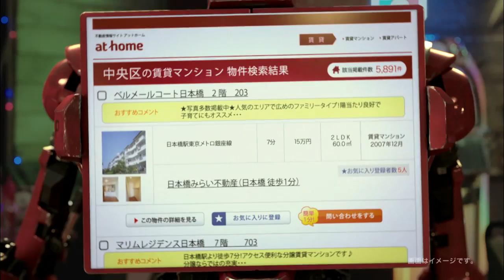「拝啓、つぶ神さま」#81 0807OA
つぶ神さまが“雲１０個”の満点を出したら、なんと番組特製クオカードが１０、０００­円­分もらえるよ！皆さんも番組HPからどんどん動画を投稿して下さいね！